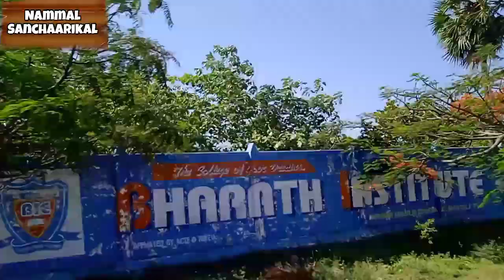No.2 പഴനിയിലെ കാഴ്ചകളിലൂടെ❤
Supports please